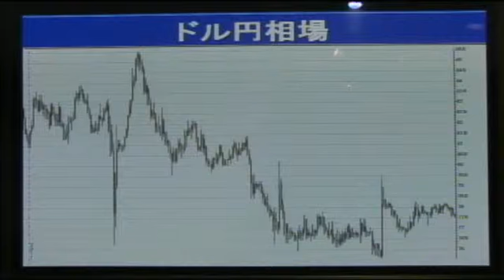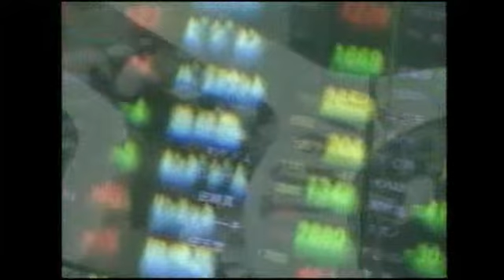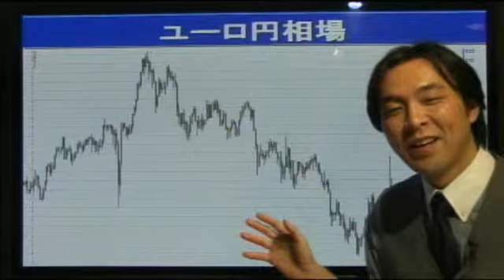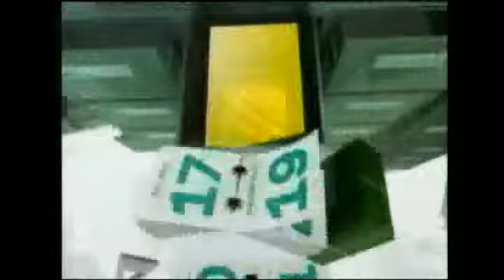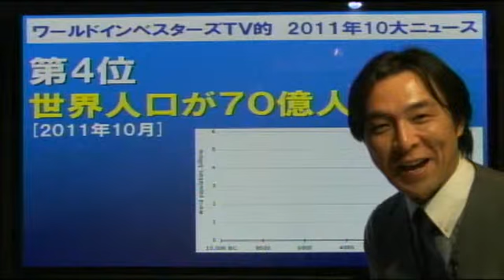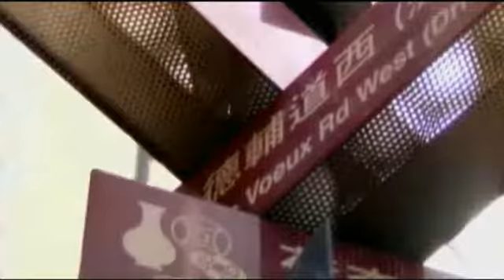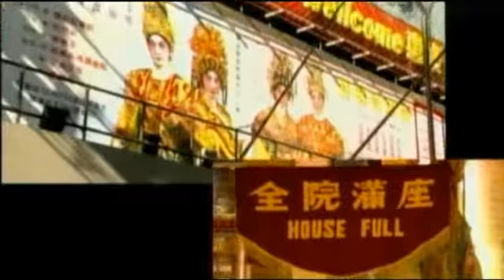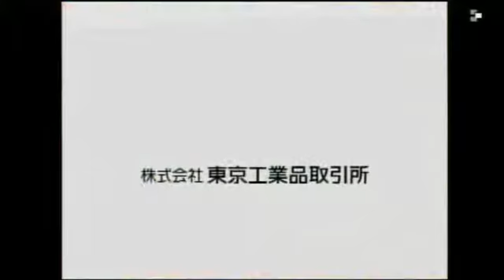315【ライブ】ありがとう!66Live 最終回! 2011/12/30放送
ゲスト:清水洋介さん
テーマ:「2011年のWITV的10大ニュース」